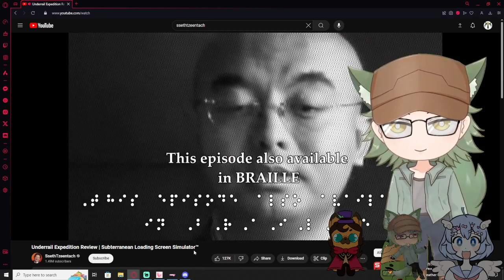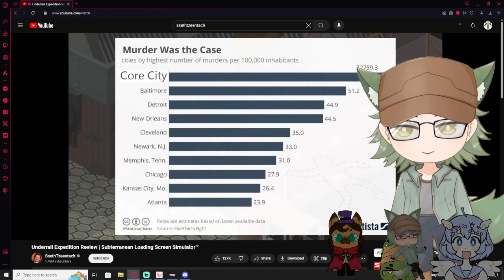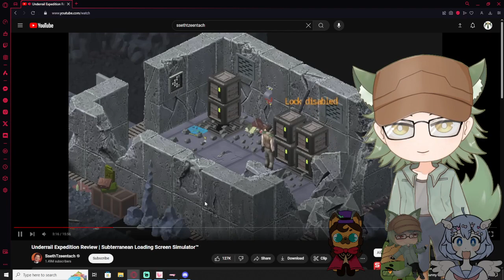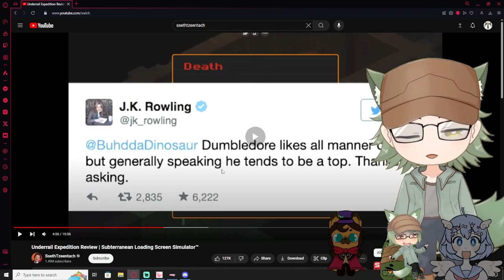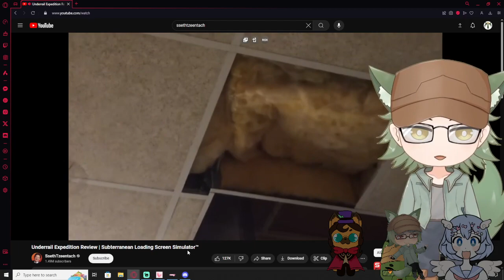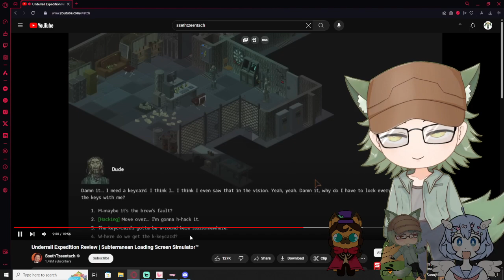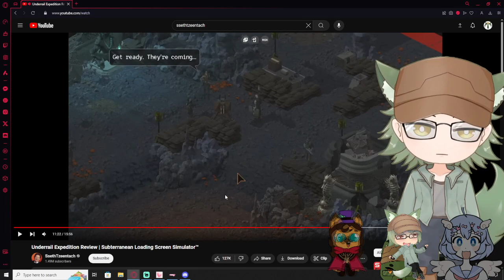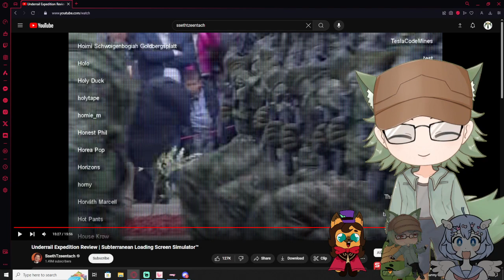Vtubers React to Underrail Expedition Review By SsethTzeentach